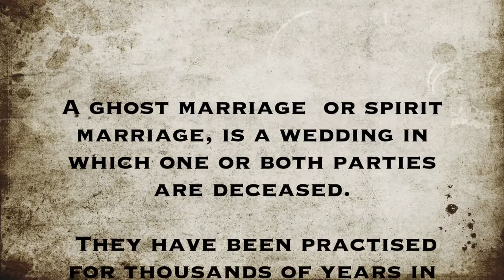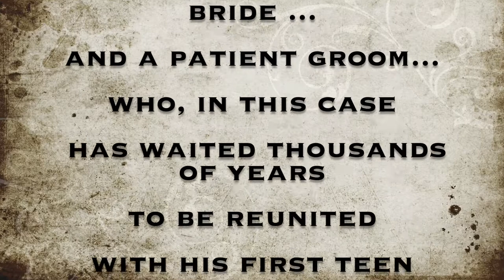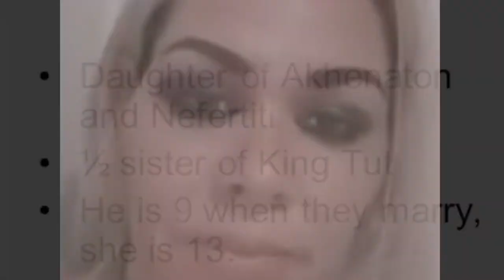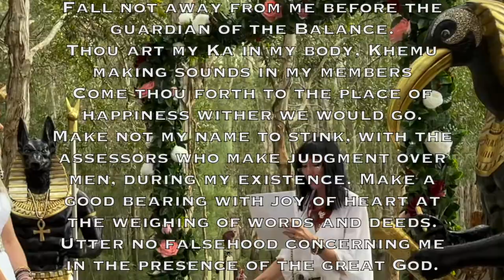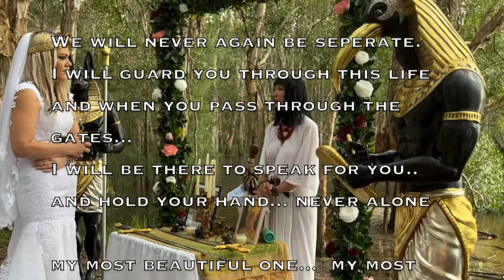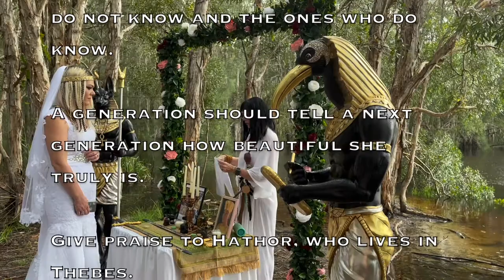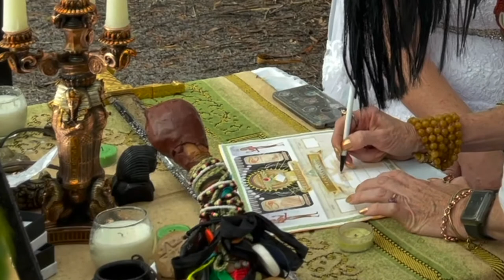EGYPTIAN GHOST WEDDING - Woman Marries the Ghost of an Ancient Egyptian Pharaoh.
Woman Marries the Ghost of an Ancient Egyptian Pharaoh.

This is a unique glimpse into this rare and private ceremony in a modern western society. A ghost marriage or spirit marriage, is a wedding in which one or both parties are deceased.They have been practiced for thousands of years in many cultures. We have records of ghost marriages in China dating back 3000 years. (In Chinese manuscripts:  冥 婚  "netherworld marriage")

BOOK - "Women Who Marry Angels: The Collected Works of Ida Craddock" is an academic essay on this phenomena form the 1850s- It is available from all good bookstores - order it today on Amazon

For over 40 years Shé D'Montford has been showing you how powerful you are -